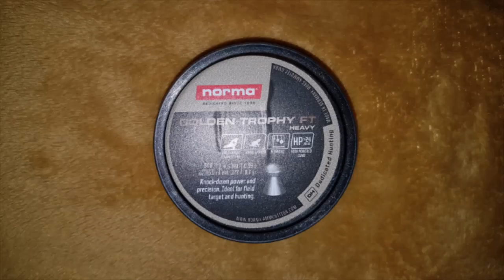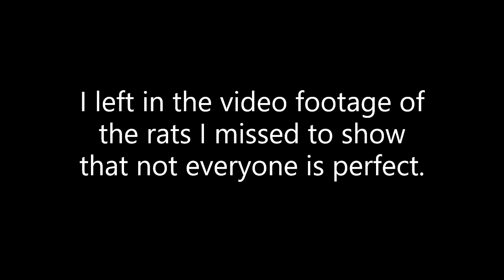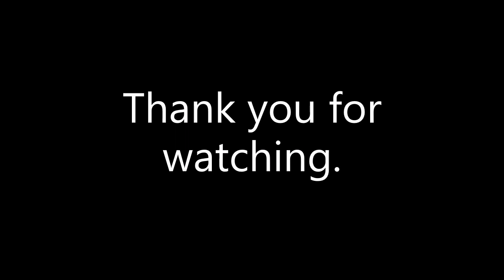First Rat shoot of the year.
This is one of my first permissions I have shot at this year, this is a storage area for grain, hay and some of the farmers machinery. Obviously the farmer does not want his crops taken, however the rat's take a liking to damaging the cables on the machinery. This cost's the farmer hundreds if not thousands of pounds to fix. So I am here to see if I can keep the rat population down as well as the farmers cost's for maintenance. I have left the footage as it is with the rat's I miss, along with the ones I hit. The focus is not great sometimes, maybe I should wear my glasses and this will be better in the future. I pick up as many rat's as I can to clear them away, but as I say in the video, I could see them, but could not reach them in the drainage system and there were a few that I had forgotten where I shot them.